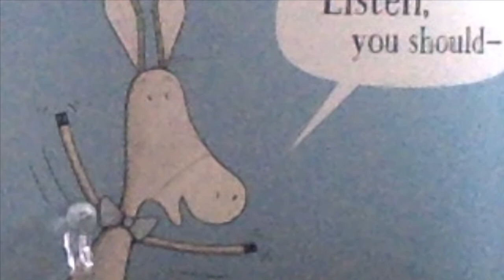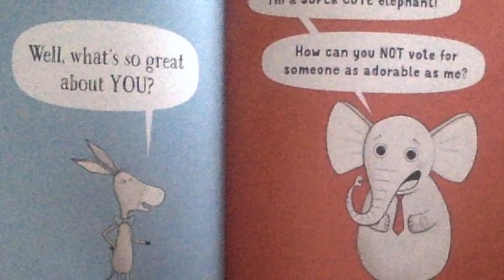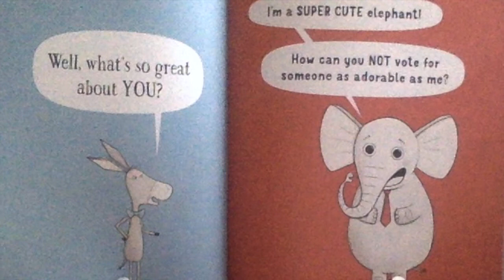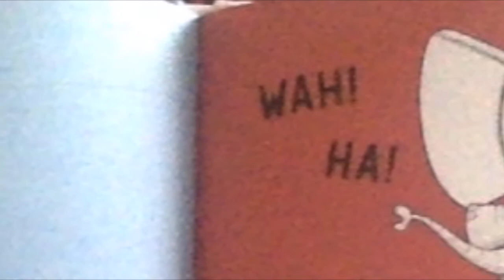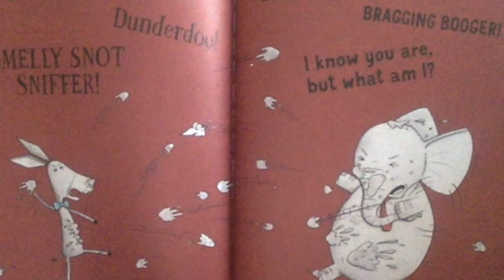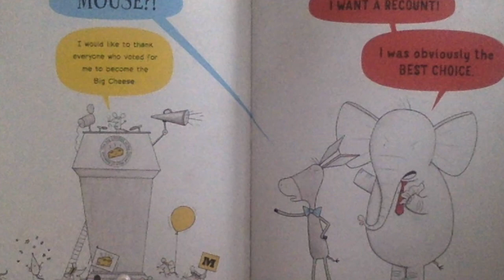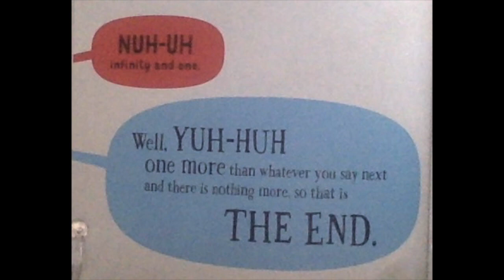Vote for me!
A Donkey and an Elephant discover the dangers of running negative election campaigns.  See insults, taunting, name calling, commentary about the opponent's hair,  and believe it or not, logical consequences!   Captioned to warn younger consumers against inappropriate campaigning. Watch it if you dare and can bear it.  (No bears in the running though.)